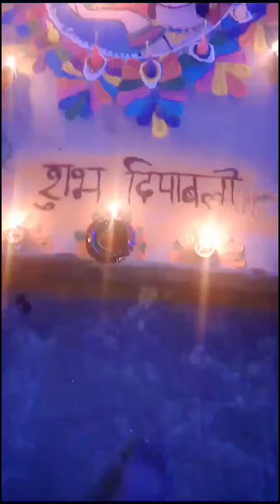Diwali celebration part2 diwali2023 Happy diwali Gunjan's World 🪔🪔🪔